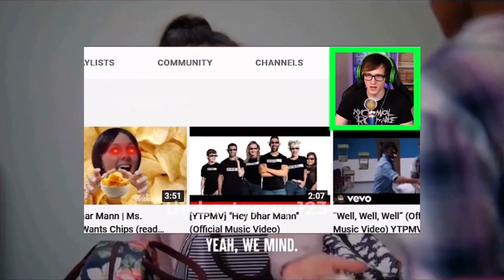“Hey Dhar Mann” mashups 2 (Official Music Video) YTPMV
Mashups:
0:00 - Intro
0:11 - Delilah
0:23 - BTS clip
0:29 - Extended Cut
0:35 - Chips
0:47 - Oh No
0:52 - Carlos Joins In
0:58 - Carlos with Sarah
1:09 - My Boyfriend
1:21 - Just Like That
1:33 - Bijuu Mike
1:44 - The Rock
1:56 - Carlos Singing The Rock’s Verse in “Face Off”
2:08 - Kreekcraft
2:19 - Chas Singing “Oh No”
2:31 - Outro

No hate towards Dhar Mann or any of his actors.

Credits to Dhar Mann for all his videos I used for all my YTPs and Remixes.

Roblox Username : thebestgroup123456
Fortnite Username : thebestgroup1234

Thank you to all of my subscribers. You are all awesome.

@DharMann therock mashups YTPMV DharmannYTP YTPdharmann Dharmannfam Song Remix Dharmannremix Music MusicVideo chips @katherinenorland @thatgirlmair @Carloshasjoined @thisisjovanna @BijuuMike @therock @KreekCraft@ChasLaughlin​